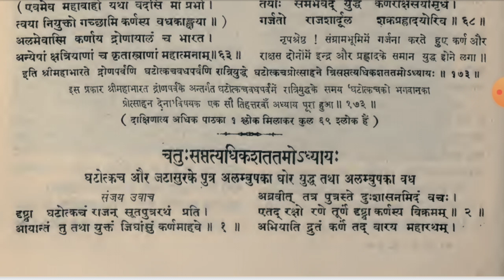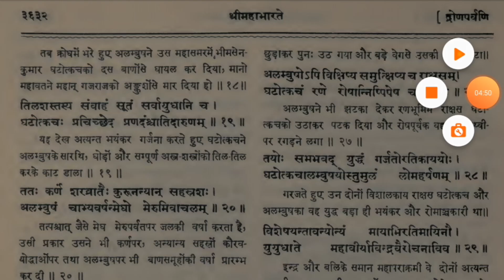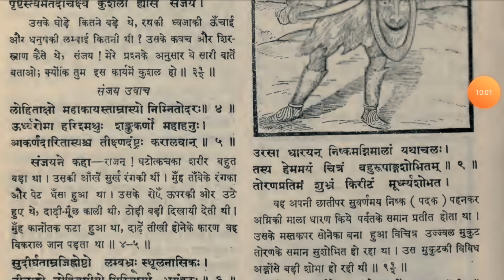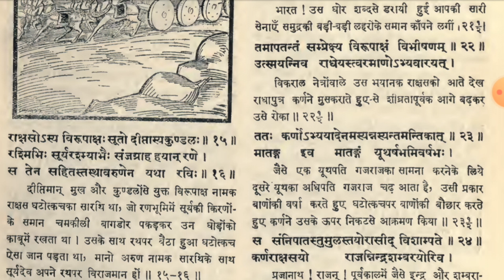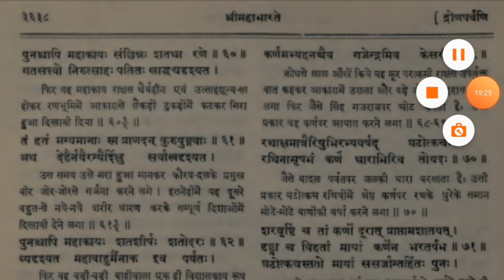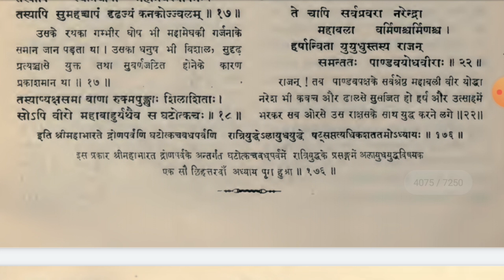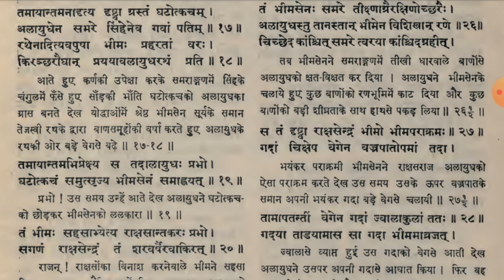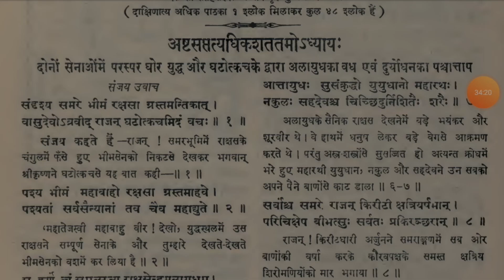Karna vs ghatotkach, Bheem vs demon | Mahabharat yudh DAY -14 part-38 @KuchALAG kuchROCHAK